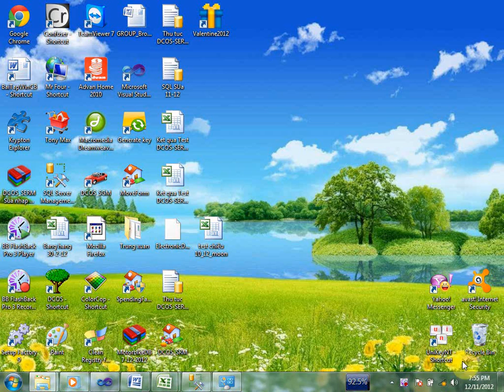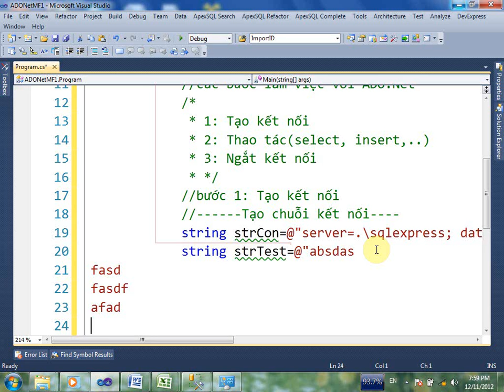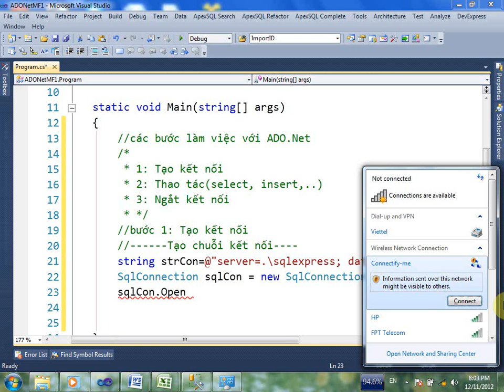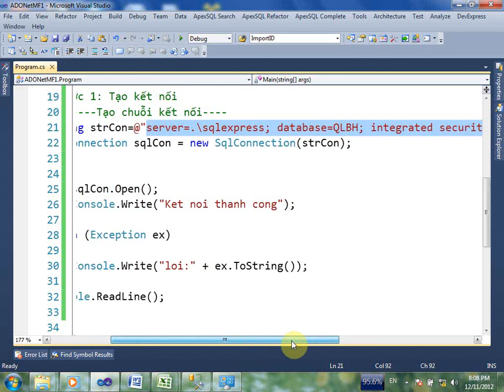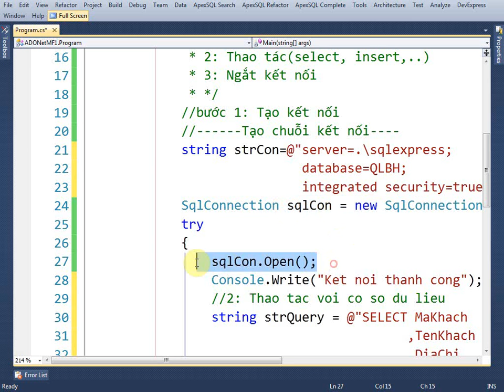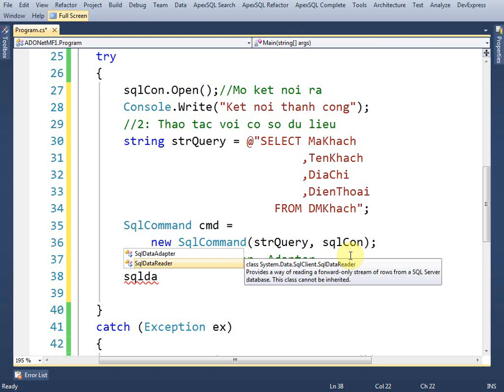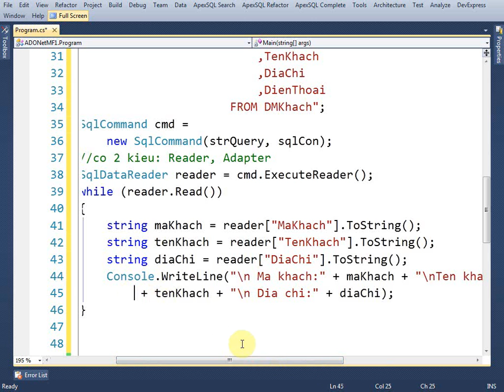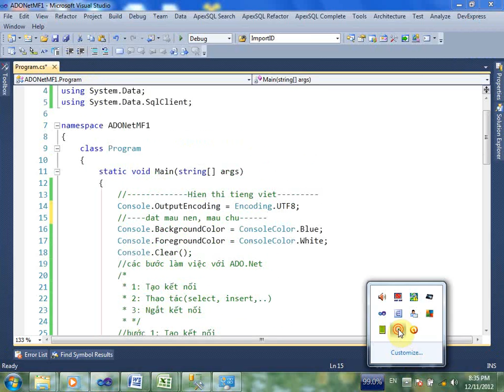ADO Net MF1 Start